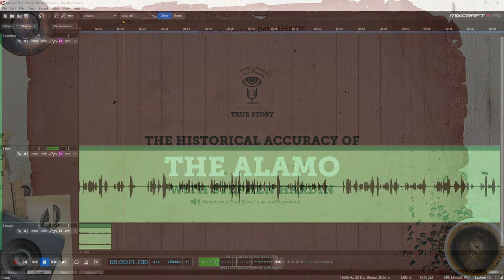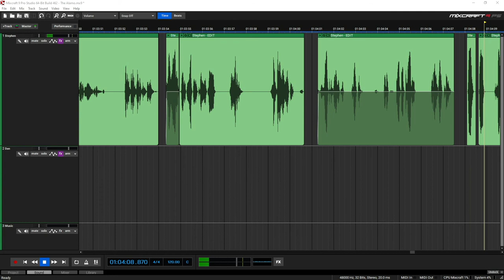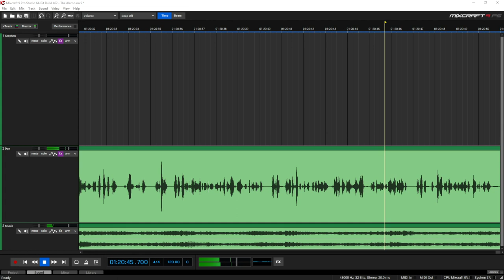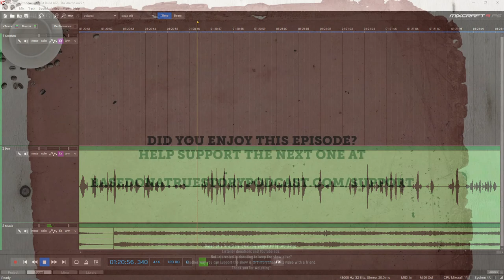How much of The Alamo really happened?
How much of 2014's The Alamo really happened? To help us separate fact from fiction in the movie, we’ll be chatting with professor, historian and author Stephen L. Hardin. Stephen was also a historical consultant on the movie we’ll be chatting about today, so we’ll get some extra insight into the production of the film as well.

Want to learn more about the real story? Here are some resources to get you started:

Lust for Glory: An Epic Story of Early Texas and the Sacrifice That Defined a Nation

Texian Iliad: A Military History of the Texas Revolution, 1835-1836

Texian Macabre: A Melancholy Tale of a Hanging in Early Houston

Help keep Based on a True Story going by supporting the show and get exclusive bonus content

You can find the transcript and show notes for this episode